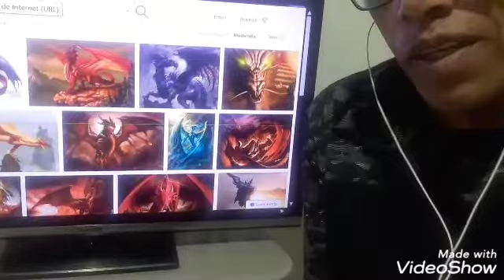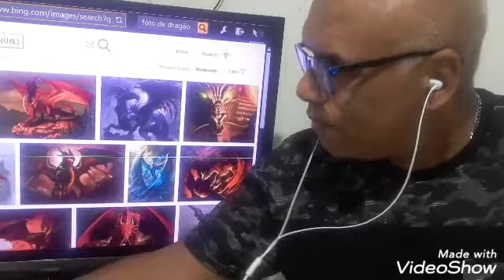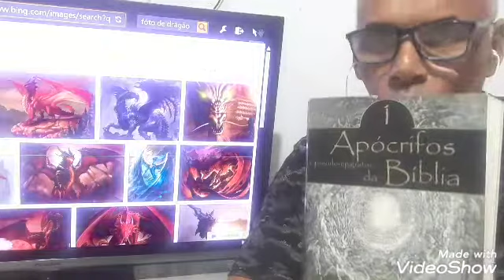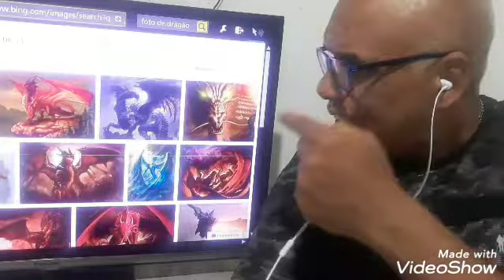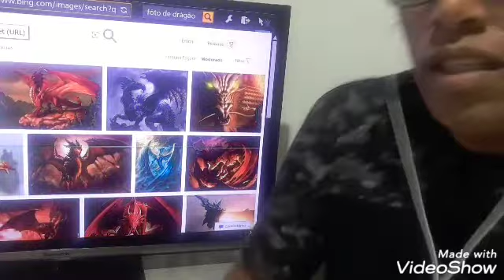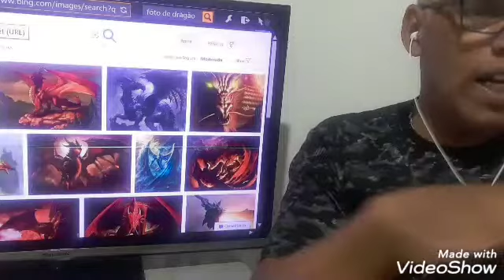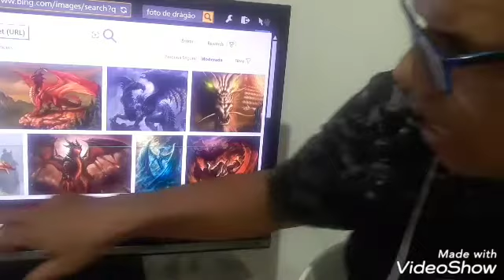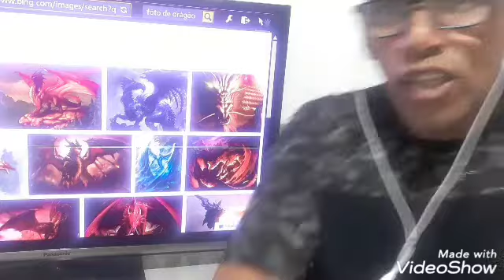A MULHER E O DRAGAO.